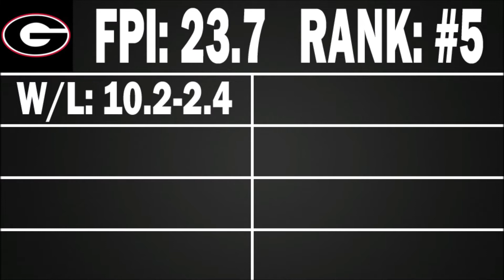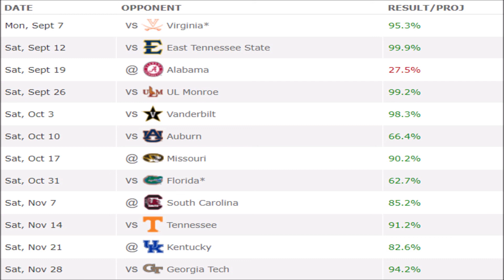Georgia Football - 2020 Preseason FPI Ranking / Breakdown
Breakdown of the Georgia Bulldogs' 2020 preseason FPI ranking.